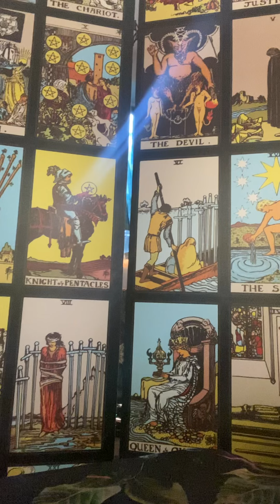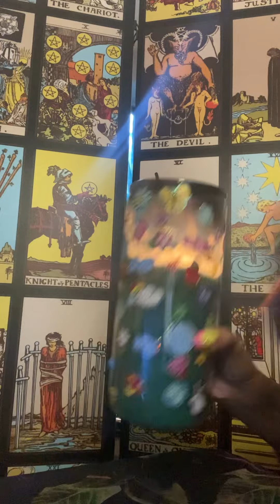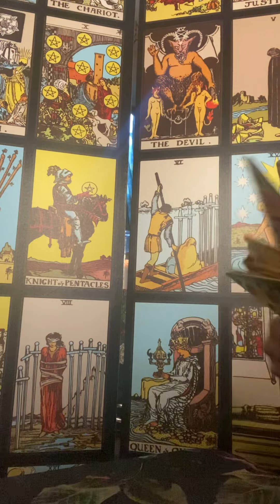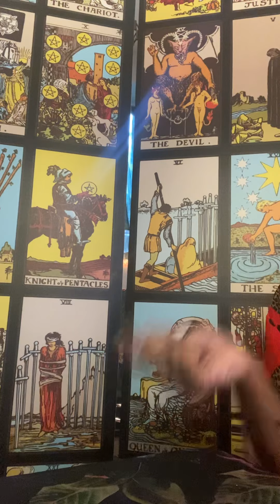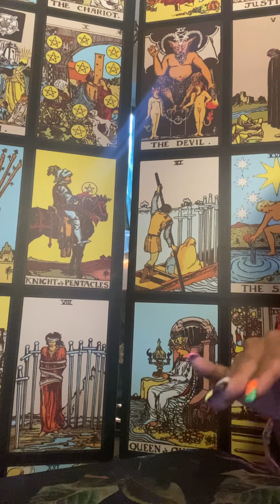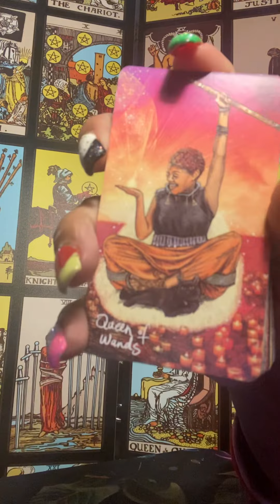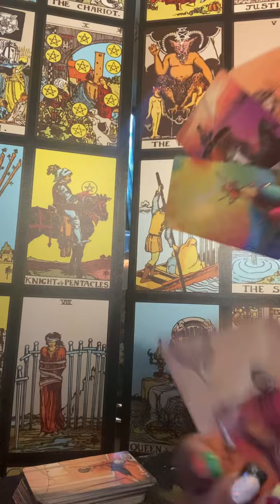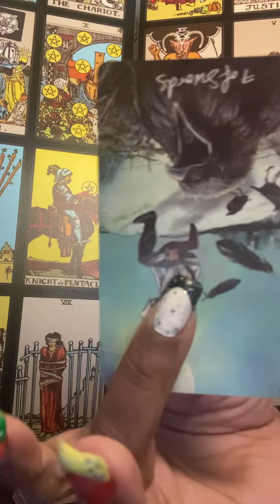Worth more dEaD than aLivE‼️🦾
Gm i will be SUING‼️‼️‼️‼️ you  in civil court for defamation of my character slander stalking with false proof i am partnered  with google an youtube an i am a real estate broker Ms white i am suing for 💰💰💰💰💰💰💰💰💰💰💰50 thousand dollars ‼️‼️❤️‍🩹 i  am also in a process of opening Trauma canters  for children abused in sexual assault  across the world i am done  with ur mouth next thing i have for u ‼️‼️‼️‼️ you made me loose in damages  stress cyber stalking bullying sickness pressure to terminate pregnancy as well and work the last past 3 weeks with fake news an i have proof bitche

joe my attorney put in a motion bitch pay me

ppl you told will be ordered to testify even if they in jail.

 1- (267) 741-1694 for Immediate‼️‼️‼️⤵️

RCVREALESTATEBROKER@
GMAIL.COM

Read carefully

NO REFUNDS‼️

Capricorn ☀️🕶